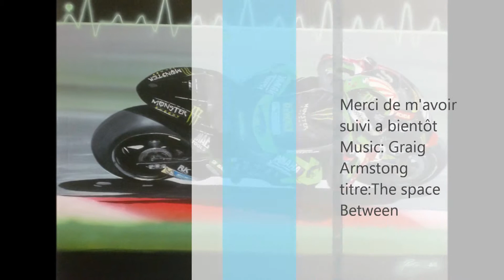Zarco Yamaha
Peinture de Johann Zarco sur Yamaha tech3 2017 au Quatar
réalisation pogor